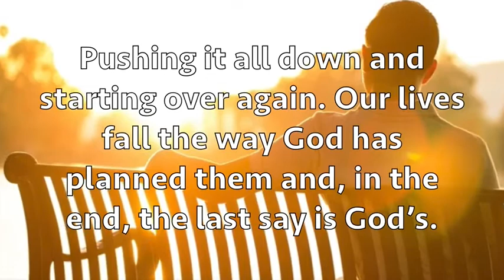Are we all lumps of clay? Does God give us say in our lives or, for that matter, those of we love?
My friend, may I ask you a question? Although we lead our lives with some certainty of the way they will go, do we really have all that much to say about it? What about those we love? Do we have any say about them with God?Godsplan,